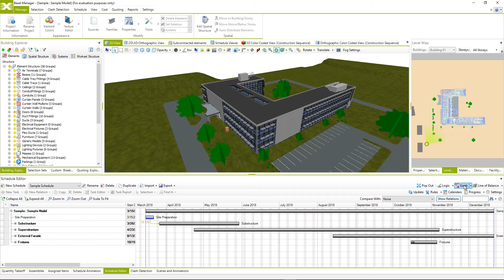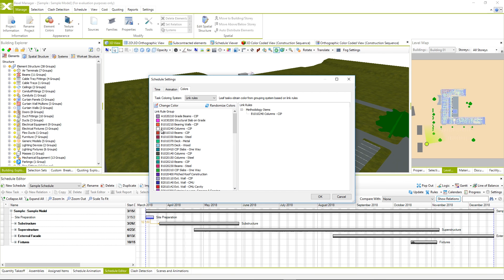6.4 Schedule Editor Settings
Objectives
• Schedule Editor Settings
• Time Settings
• Animation Settings
• Colors Settings

Let’s Connect!